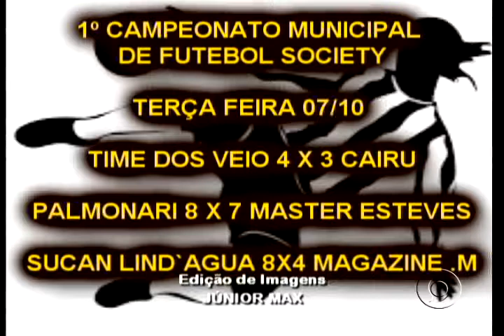TERÇA FEIRA MOVIMENTADA NO MUNICIPAL DE FUTEBOL SOCIETY COM 3 JOGOS